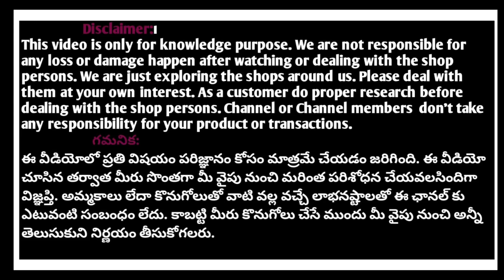ఎక్కడా దొరకని ధరలో పట్టు చీరలు pure soft silk kanchipattu sarees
Most trending designer work sarees fancy sarees trending sarees
For Bussiness Enquiry/Collaboration /Promotion:

SHOP ADDRESS:
NP FASHIONS
#4/6/7, Pan bazar
Newt Mahankali P.S
Secunderabad-500003